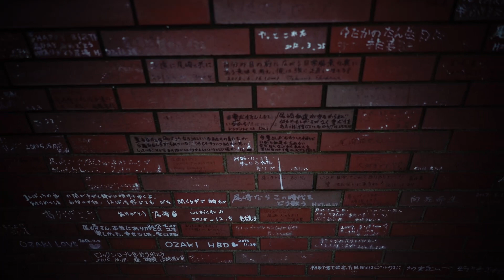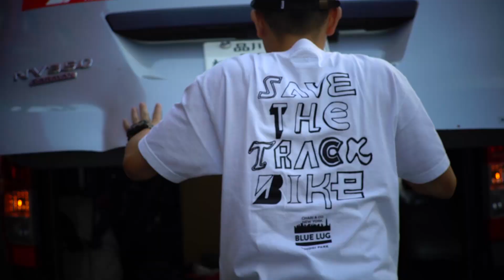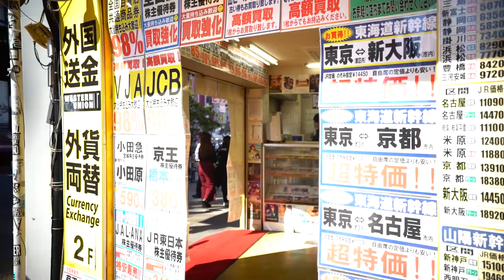CHARI&CO 18AW | FORWARD ACTION